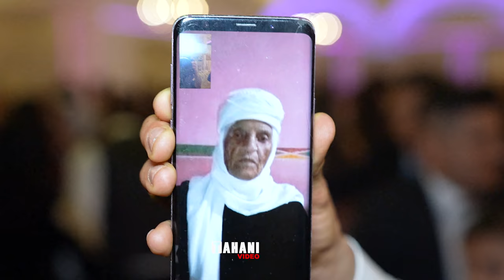Kovan & Lamia / Karam & Maysaa / -2- /Jenide